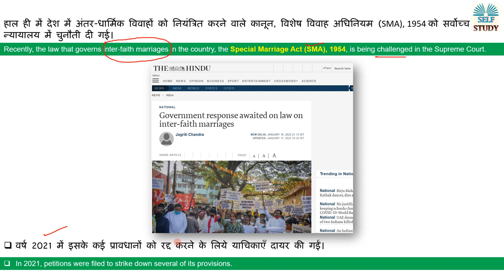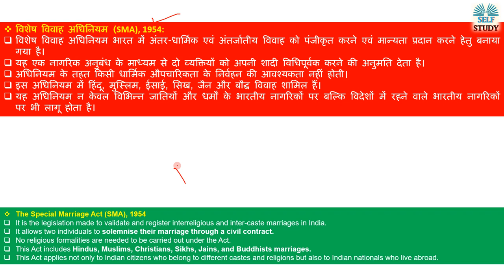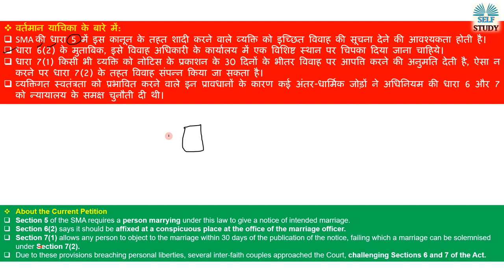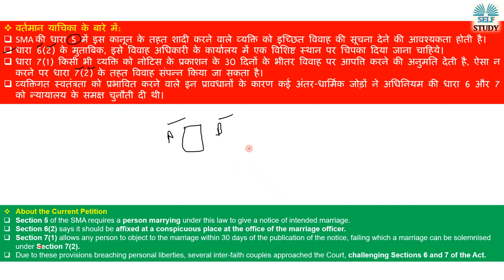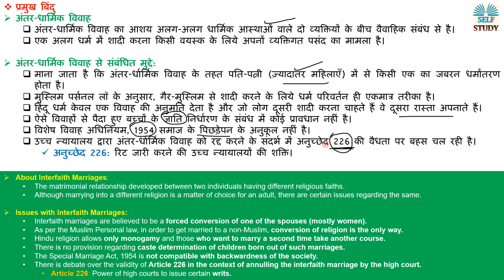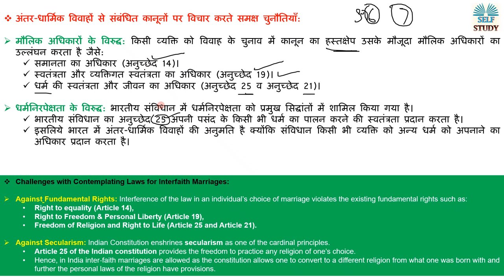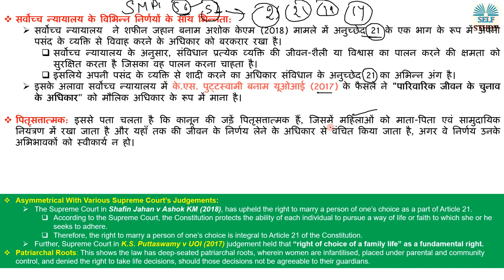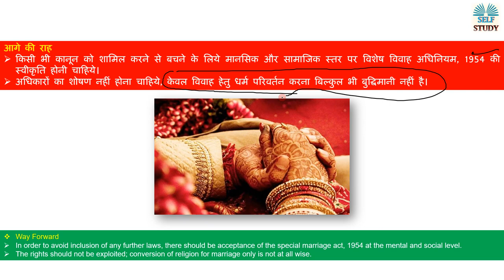विशेष विवाह अधिनियम 1954 को Supreme Court में चुनौती क्यों दी गयी ? Analysis By Ajay Kumar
हाल ही में देश में अंतर-धार्मिक विवाहों को नियंत्रित करने वाले कानून, विशेष विवाह अधिनियम (SMA), 1954 को सर्वोच्च न्यायालय में चुनौती दी गई।
Recently, the law that governs inter-faith marriages in the country, the Special Marriage Act (SMA), 1954, is being challenged in the Supreme Court.

Special Marriage Act 1954 Explain in Hindi
What is Marital Rape Explain in Hindi
When Rape is Allowed by Law